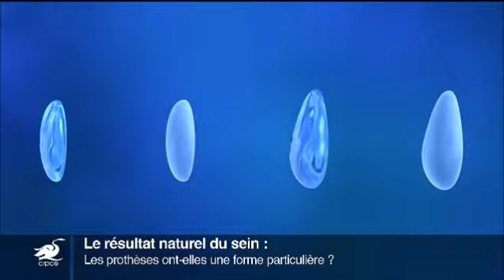La forme des prothèses mammaires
Les prothèses ont-elles une forme particulière ? Le Dr Cédric Kron, chirurgien à la Clinique du Rond-Point des Champs-Elysées, répond à cette question. + D'INFOS au 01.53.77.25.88 ou - Prendre RDV en ligne

Série "Le sein naturel" en partenariat avec Allergan.